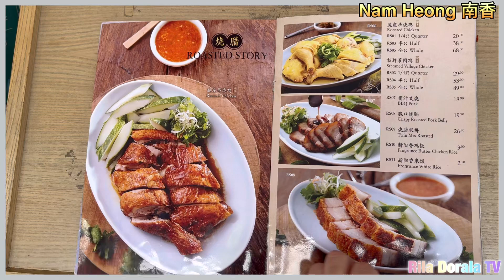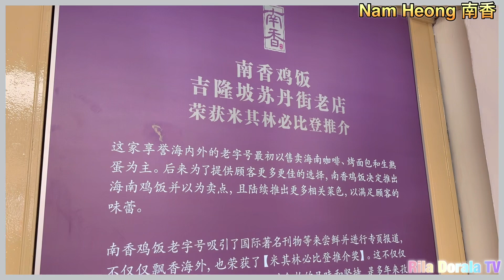米其林指南 || Nam Heong Chicken Rice 南香鸡饭 || Michelin awards in 2023 and 2024